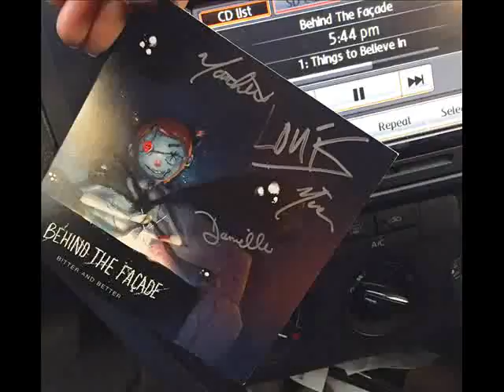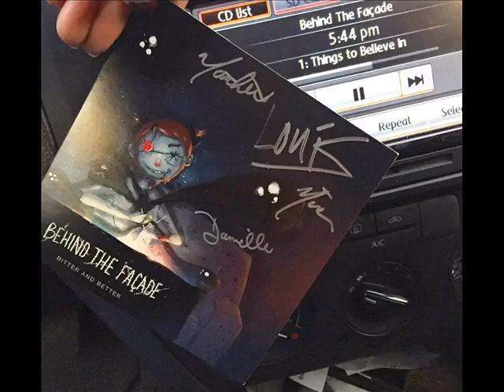Behind The Facade - Thing to Believe In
Official Youtube page for Queens based Alternative Rock band, Behind The Façade.